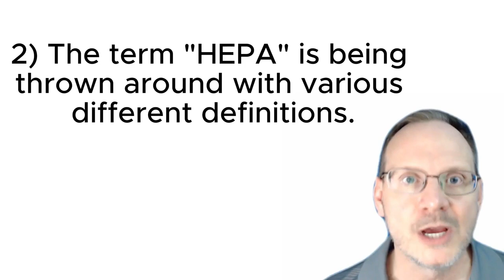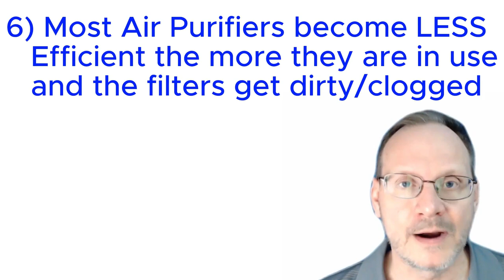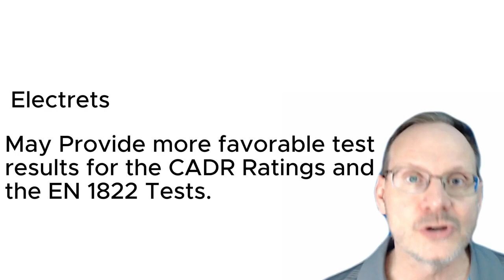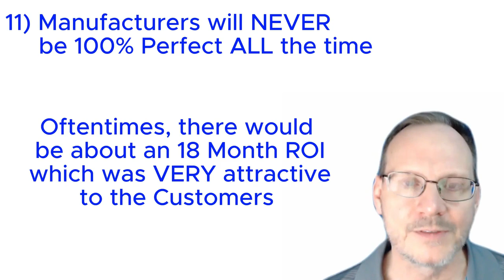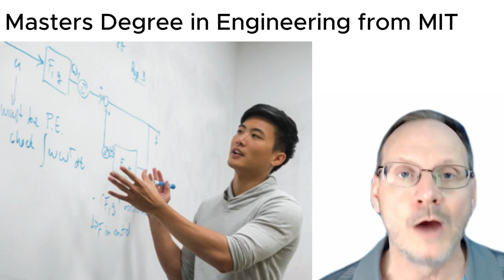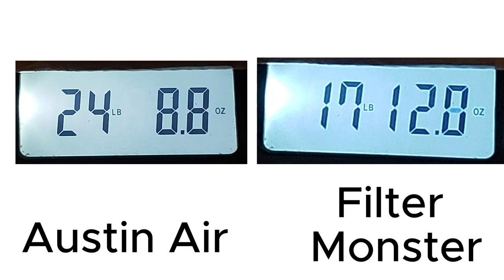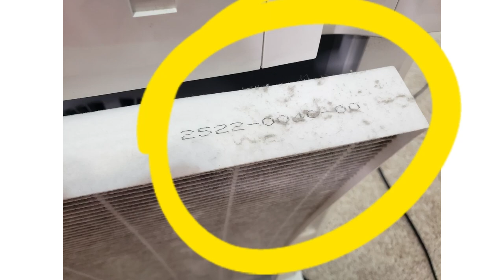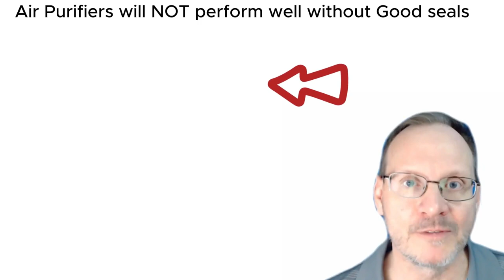HEPA Filters - Are they all the same?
13 Reasons why Not all HEPA filters work at a HEPA level and why Not all Air Purifiers work at a HEPA level.
Many people think that all HEPA filters filter the same and many people also think that all HEPA air purifiers perform at the same levels, as well,  just because they see the word HEPA associated with the units. Unfortunately, this is absolutely not the case - so today we are going to explore why not all HEPA filters are the same and why not all HEPA air purifiers filter at the same levels. We’ll talk a little bit about how HEPA filters actually filter particulates and then I will provide 13 reasons why I think over 90% of the HEPA air purifiers on the market don’t actually perform at a HEPA level.  And there is a surprise finding towards the end with one of the more popular HEPA filters which proves beyond a shadow of a doubt that not all HEPA air purifiers filter at a HEPA level and I ran into that evidence by accident. So let’s get started.

1) No independent body is required to test or verify the HEPA claim.
Due to its high efficiency, reliability, and proven track-record, HEPA technology has become the industry standard for particulate filtration in critical environments, such as laboratories and hospital operating rooms.
Therefore, Most so-called HEPA filters are never tested!
There is no requirement that household air purifiers are tested to meet HEPA standards. Recognizing the great marketing potential of the term "HEPA," many manufacturers use the term “HEPA” to project a high-performance image onto their room air purifiers. The problem is that there are no regulations regarding the use of “HEPA” in testing and labeling products. In other words, no independent body is required to test or verify the HEPA claim. Therefore, most so-called “HEPA” filters are never tested!
2) Many manufacturers use the term “HEPA” to project a high-performance image onto their room air purifiers.
To confuse consumers further, there are more and more types of HEPA claims entering the market. Some of the HEPA claims include:
HEPA-type, HEPA-like, HEPA-style, and 99% HEPA, but they are all subpar versions of what truly constitutes a HEPA air filter and may never have been tested. Aside from doing your own testing, there’s no way to know how efficient – or inefficient – a filter using one of these terms is.    There are no regulations regarding the use of the term “HEPA” in testing and labeling products.
The “True HEPA” claims are not required to be tested either. Again, true HEPA refers to HEPA filters that claim to capture 99.97% of particles down to 0.3 microns. “True HEPA” is a marketing term designed to assure customers that their HEPA filters actually stand up to HEPA standards. However, the use of this term is also not even regulated. HEPA Filters - Are they all the same?

3) Even Wikipedia even says,  “Some companies use a marketing term known as "True HEPA" to give consumers assurance that their air filters meet the HEPA standard, although this term has no legal or scientific meaning.”  Now, I have told many people in the past that anyone can basically start an air purification company in their garage and strap a HEPA filter to a fan and market it as a HEPA Air purifier even without any significant 3rd party testing to back up the claim.  The Air Purification industry is kinda like the wild west in this regard.

4) Also, HEPA filters are somewhat fragile, so there’s no guarantee a filter that passes HEPA standards will perform after manufacturing.  Some even many HEPA filters can get damaged in transit but customers won’t be able to know  by merely looking at them.

 5) The Quality of the HEPA fibers: Some so-called HEPA filters are made of ordinary synthetic fibers. Synthetic fiber media is known to be a far less dense structure and is much less efficient at trapping particles than media made of fiberglass or specialty synthetic fibers. But consumers won’t typically recognize the difference.